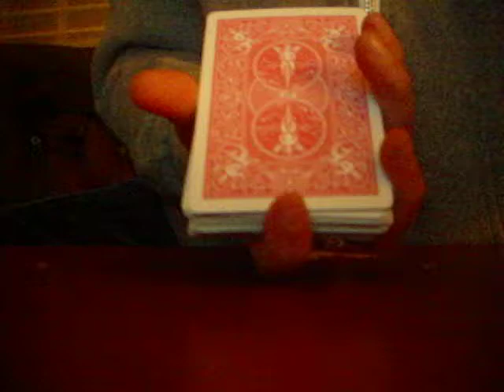My entry to Magician822's contest #3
Check out Magician822!!